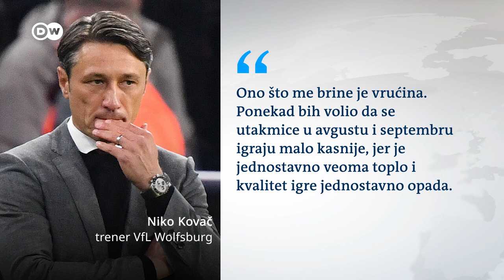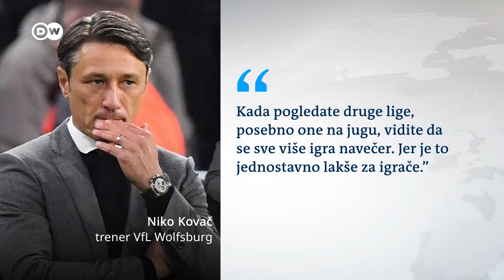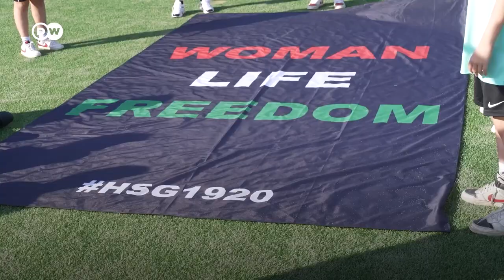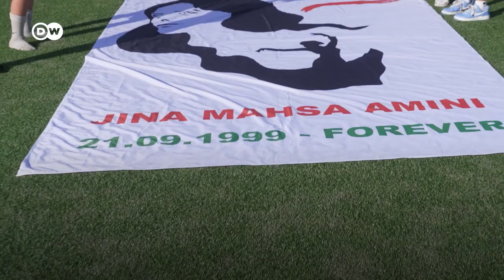Njemački nogometni klub podržava iranski feministički pokret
Andrej Kramarić, Matej Maglica i Haris Tabaković nastavljaju tresti mreže. Holzheimer SG 1920 iskazao podršku iranskom feminističkom pokretu tako što je posvetio derbi utakmicu Mahsi Amini.